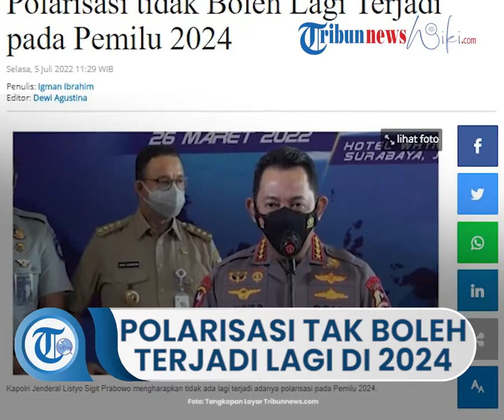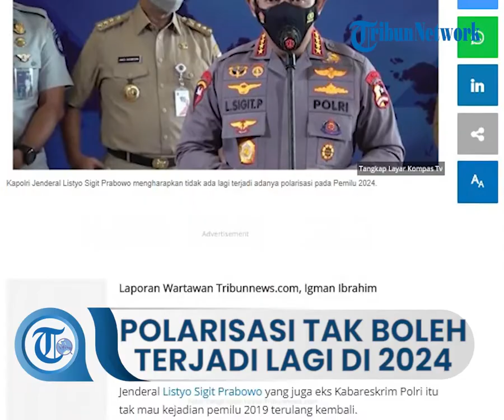Listyo Sigit Prabowo Kapolri mengatakan, Polarisasi tidak Boleh Lagi Terjadi pada Pemilu 2024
TRIBUN-VIDEO.COM, JAKARTA - Kapolri Jenderal Listyo Sigit Prabowo mengharapkan tidak boleh lagi terjadi adanya polarisasi pada Pemilu 2024.

Jenderal Listyo Sigit Prabowo yang juga eks Kabareskrim Polri itu tak mau kejadian pemilu 2019 terulang kembali.

"Kita memasuki tahapan pemilu 2024, sementara pemilu 2019 masih menyisakan permasalahan yang masih dapat kita rasakan sampai sekarang," kata Listyo Sigit Prabowo dalam peringatan Hari Bhayangkara ke-76 di Akademi Kepolisian (Akpol) di Semarang, Jawa Tengah, Selasa (5/7/2022).

Ia menyampaikan bahwa polarisasi yang berujung terhadap konflik sosial dan perpecahan antara masyarakat merupakan suatu kemunduran di dalam negara demokrasi.

"Polarisasi ini tidak boleh lagi terjadi pada pemilu Pilpres, Pileg, Pilkada Serentak 2024. Karena konflik sosial dan perpecahan tentunya akan menjadi kemunduran bagi bangsa Indonesia," ungkapnya.

Karena itu, Sigit menyatakan pihaknya mulai melakukan sejumlah langkah antisipasi adanya polarisasi tersebut. Di antaranya dengan mengawal keberagaman bersama generasi muda Indonesia.

"Untuk mengantisipasi potensi polarisasi tersebut, rangkaian hari ulang tahun Bhayangkara ke-76, Polri mengangkat tema persatuan dan kesatuan serta menjaga dan mengawal keberagaman sebagai potensi untuk membangkitkan perekonomian masyarakat dan mengembangkan potensi pemuda dan pemudi Indonesia yang akan memimpin di masa depan," ujarnya.

Artikel ini telah tayang di Tribunnews.com dengan judul Kapolri Listyo Sigit Prabowo: Polarisasi tidak Boleh Lagi Terjadi pada Pemilu 2024,